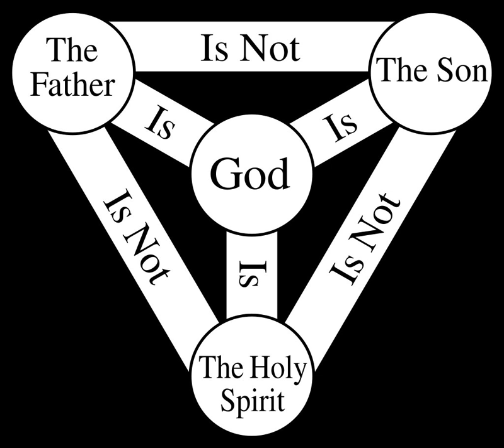Trinitarian formula | Wikipedia audio article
This is an audio version of the Wikipedia Article:
Trinitarian formula

SUMMARY
The trinitarian formula is the phrase "in the name of the Father, and of the Son, and of the Holy Spirit" (original Greek εἰς τὸ ὄνομα τοῦ Πατρὸς καὶ τοῦ Υἱοῦ καὶ τοῦ Ἁγίου Πνεύματος, eis to onoma tou Patros kai tou Huiou kai tou Hagiou Pneumatos, or in Latin in nomine Patris et Filii et Spiritus Sancti), or words to that form and effect referring to the three persons of the Christian Trinity. It is often followed by an "Amen".